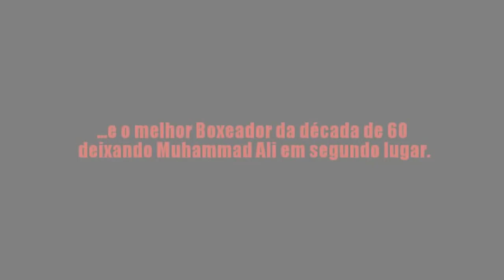Rynnu Zenithy, Éder Jofre e Luiz Zacaron - ano 2016 BR